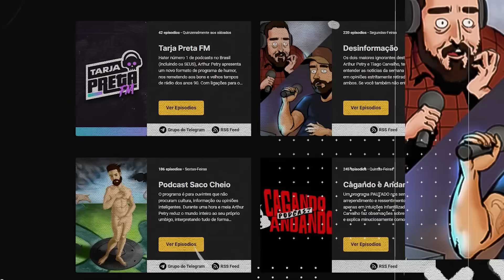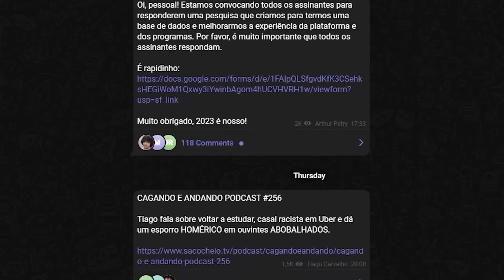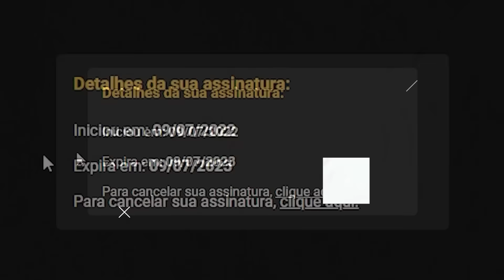Petry descobre os streamers com TOURETTE